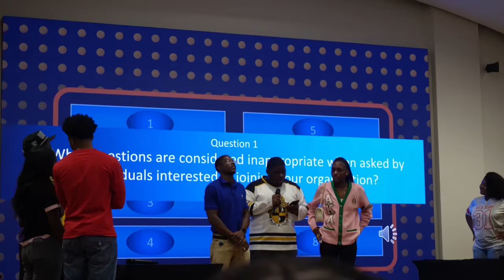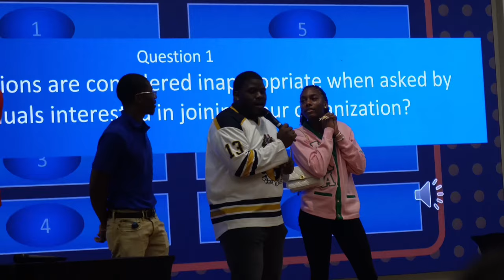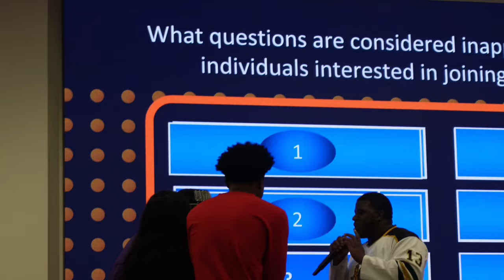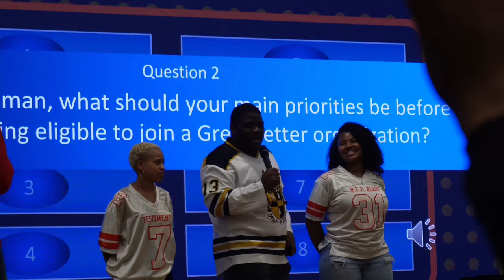UNI DIARIES 1: FIRST DAY OF COLLEGE *sophomore year* | ootd, early classes, greek events | CLARK ATL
It is officially that time of the year, so you know what that means… UNI GIRL DIARIES 🎧 are here! Everybody make some noiseeeee! 💗First day of College went well if I do say so myself. I’ve met so many cool people and my hbcu is definitely a five star school. So far for this week I’ll give it a 9/10. Let us see what is in store for next week.

P.O 270 Cobb Pkwy S suite 140 #229 Marietta Ga 30060